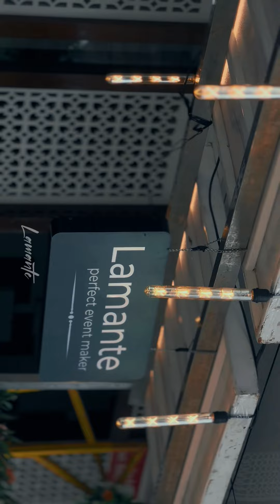subscribe food like funny